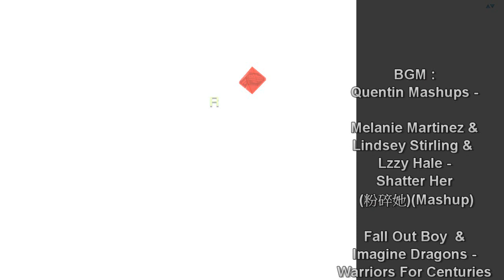【夢幻之星PSO2 V】 EP.57 終焉時的餘溫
歡迎來到【KOH工作室】小的是天蠍
Shatter Her  中文字幕 - 00:57
Warriors For Centuries 中文字幕 - 05:22
Lost Believer 中文字幕 - 09:08
「曾經，有過那麼一段艱苦的回憶...
    回想，一層層的薄紗；上頭還殘留著眼淚的餘溫。」
未來出片可能會更慢瞜QAQ
說好聽是為了質感，但另一部分是因為開學了，還請各位見諒。
那若是對於【KOH】有興趣的朋友們也可以去
Discord 語音逛逛，遊手好閒和想加入也歡迎到Discord找我們喔 !
音樂來源:
遊戲戰艦 :Ship 10
天蠍玩家招待碼:13731315